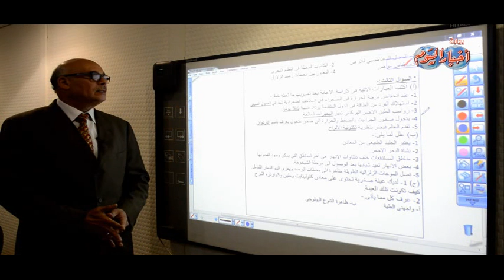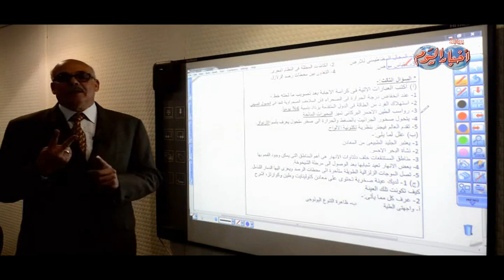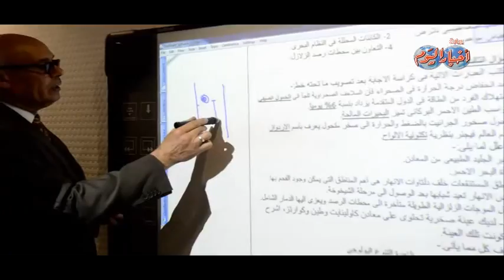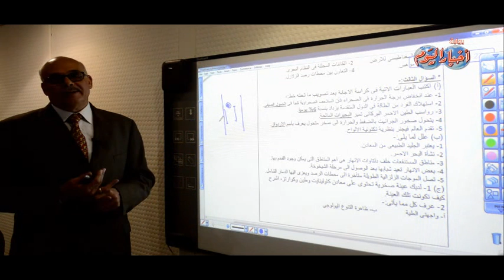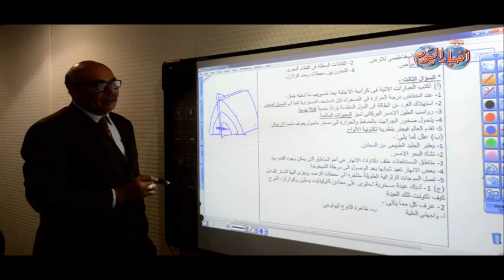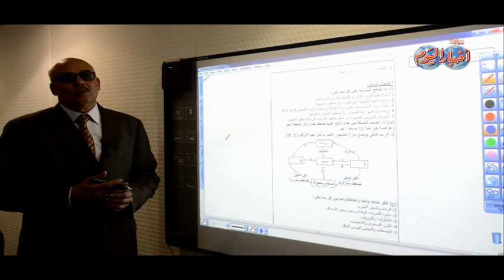السؤال الثالث مادة الجيولوجيا ثانوية عامة